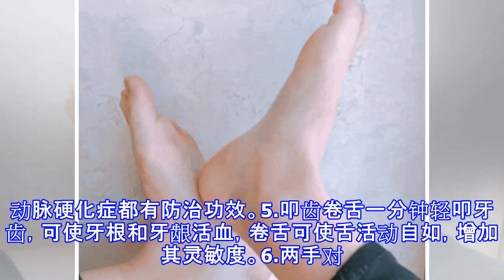每天坚持10个一分钟，坚持下去可以延年益寿！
健康科普，来看看【百科名医】吧！养生并不一定要买昂贵的保健品，有时候一些小习惯就可以延年益寿！10个小动作，坚持下来一定让你受益无穷！1.手指按摩头一分钟手指由前额深摩头顶至脑后，以每秒2~4次的速度，促进脑部血液回流，使发根得到充分营养，头发黑且光泽。2.转动眼睛一分钟眼球顺时针和逆时针各转动30次，可提神醒目，有强化眼肌、防治慢性角膜炎、近视眼等功能。3.轻揉耳轮一分钟双手指轻揉左右耳轮至热，舒适为止。有通经散热、保健听力的作用，尤其对耳鸣、目眩、健忘有防治功效。4.拇指揉鼻一分钟双手拇指上下揉鼻50次，可祛风雍塞，开肺窍，对感冒、上呼吸道感染、支气管炎，甚至对心脏病、动脉硬化症都有防治功...